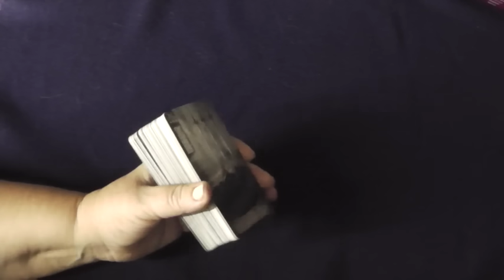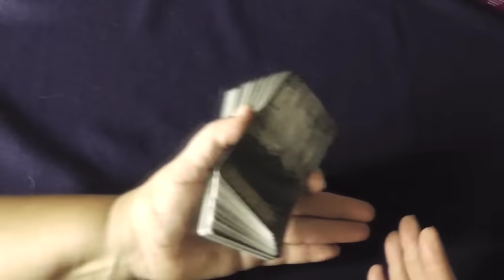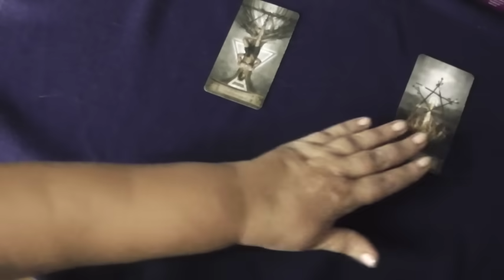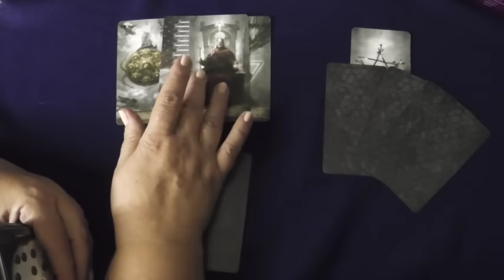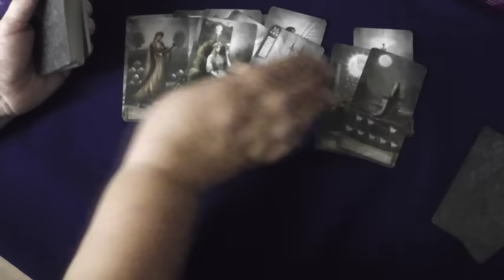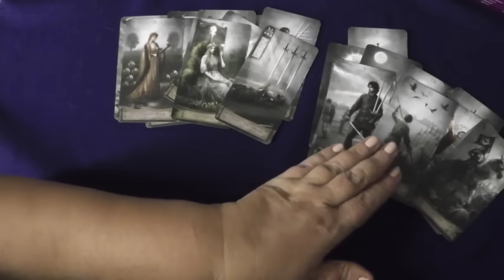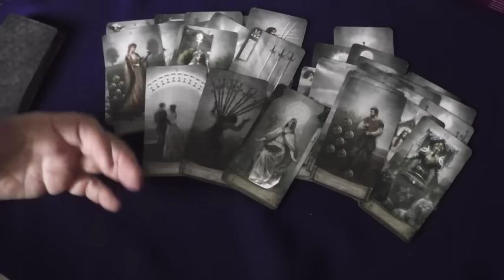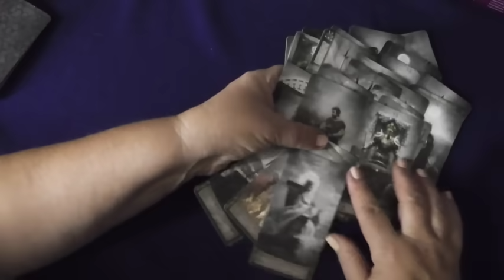Израиль - Палестина, что дальше?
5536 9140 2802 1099 TINKOFF
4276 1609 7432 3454 сбербанк